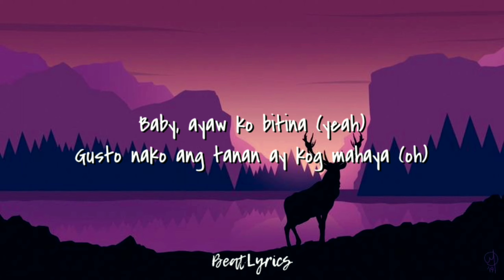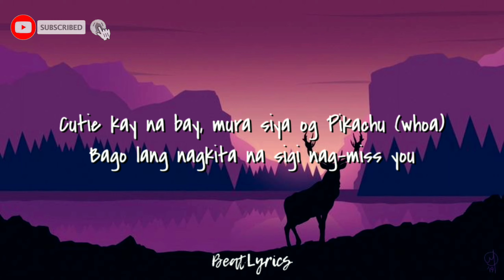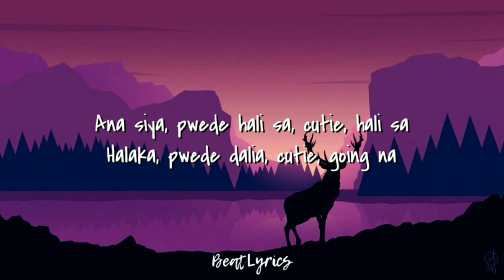Soulthrll - Cutie Uyy (Lyrics) Prod by Castro| Ana siya, pwede hali sa, cutie, hali sa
Soulthrll - Cutie Uyy (Lyrics) Prod by Castro

[Lyrics]

Woah, ayy
Halaka, yeah, yeah, ayy

Ana siya, pwede hali sa, cutie, hali sa
Halaka, pwede dalia, cutie, going na
Ana siya, gimingaw lang siya, gimingaw lang siya

Baby, ayaw ko bitina (yeah)
Gusto nako ang tanan ay kog mahaya (oh)
Cutie kay siya, halaka (halaka)
Cutie kay siya, halaka, ayy

'Di ka angay hilakan, ikaw matyan na tika, ayy
Cutie kay mamoypoy, malanay man sad ta
'Di ko ganahan na bitinan lang nimo ko
Pwede pahipi lang ta, 'di lang ta pasapon

Cutie kay na bay, mura siya og Pikachu (whoa)
Bag-o lang nagkita na sigi nag-miss you (whoa)
Bago lang nagkita na sigi nag-miss you